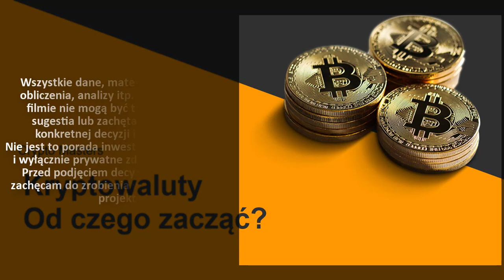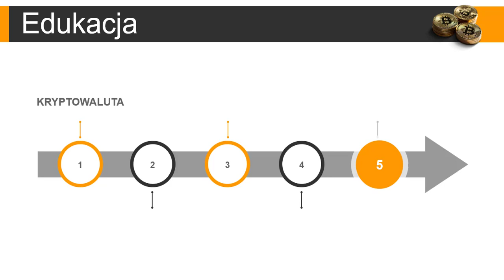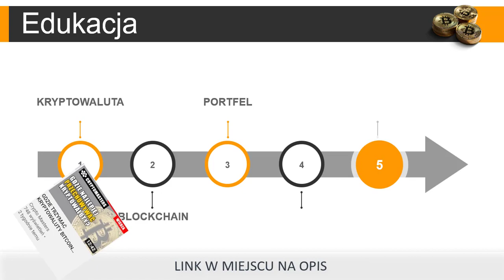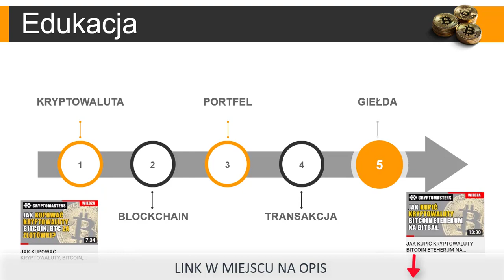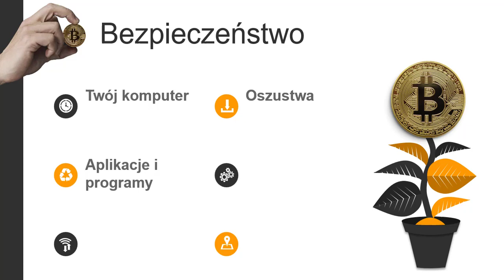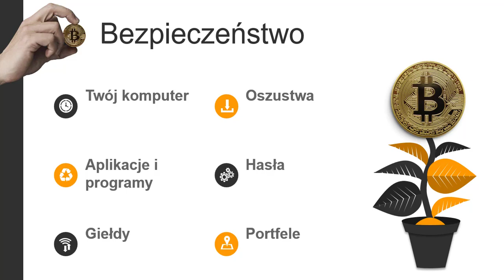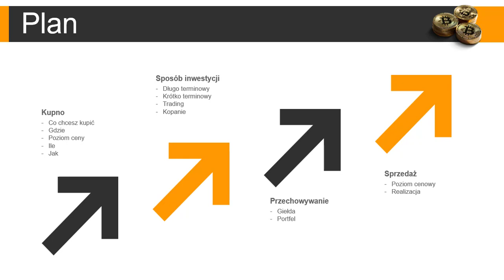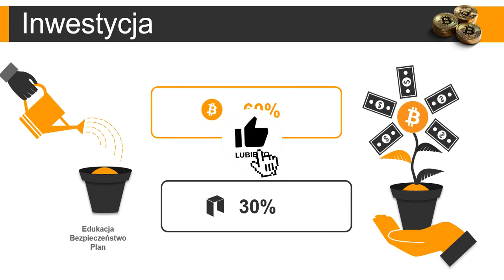KRYTPOWALUTY - JAK ZACZĄĆ SWOJĄ PRZYGODĘ?